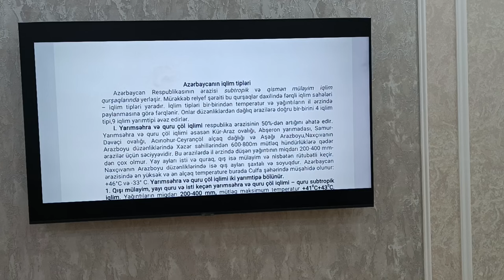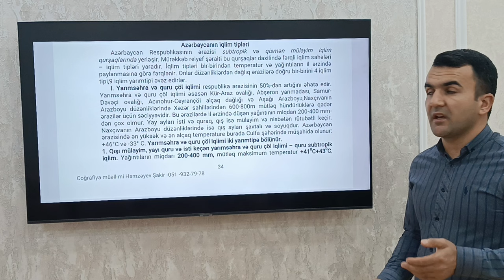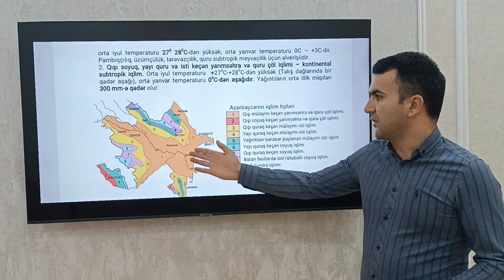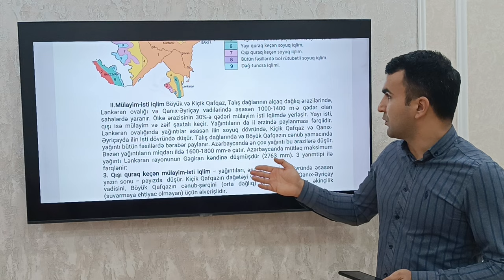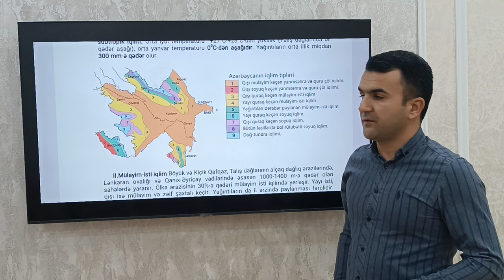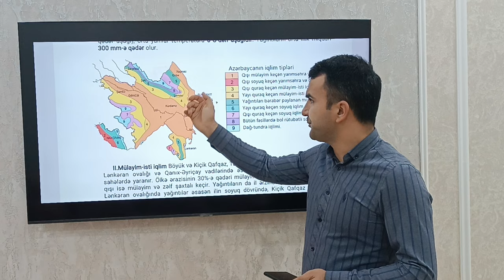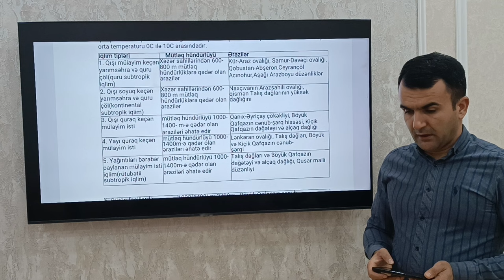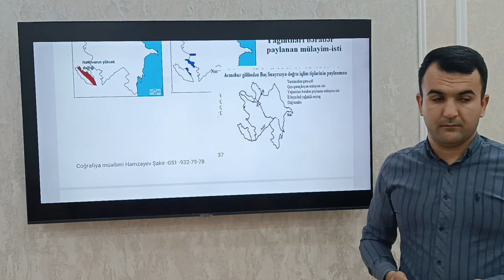Azərbaycanın iqlim tipləri